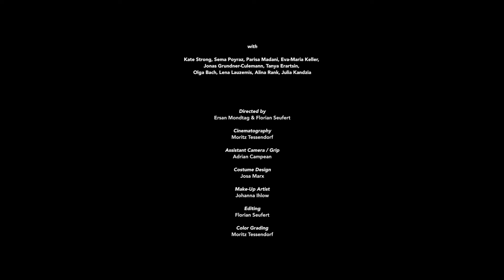Music Video by Ersan Mondtag / HÜTTE and The Homegrown Organic Gospel Choir / Starving, Anorexic"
Official Music Video to the Album "Max Andrzejewski´s HÜTTE and The Homegrown Organic Gospel Choir"
Album released on April 7th on WhyPlayJazz.

VIDEO by Florian Seufert and Ersan Mondtag
Camera: Moritz Tessendorf
Costumes: Josa Marx
Make Up: Johanna Ihlow

Shot at METRO Berlin Friedrichshain

Actors: Kate Strong, Sema Poyraz, Parisa Madani, Eva-Maria Keller, Jonas Grundner Culemann, Tanya Erartsin, Olga Bach, Lena Lauzemis, Alina Rank, Julia Kandzia

DANKE an die METRO Berlin Friedrichshain und alle großartigen Mitarbeiter*Innen, im speziellen an Herr Niemann and Frau Büchner.

Max Andrzejewski´s HÜTTE and The Homegrown Organic Gospel Choir
„Starving, Anorexic“
Lyrics by Sylvana Seddig

Johannes Schleiermacher (sax), Tobias Hoffmann (git), Andreas Lang (b), Max Andrzejewski (dr)

The Choir in alphabetical order: Winnie Brückner, Tobias Christl, Marie Daniels, Lea W. Frey, Marcus Gartschok, Erik Leuthäuser, Zola Mennenöh, Friederike Merz, Stephen Moult, Dora Osterloh, Lena Sundermeyer, Laura Winkler

Special guest: Dorrey Lin Lyles

ALBUM available on whyplayjazz.de
or maxandrzejewski.de